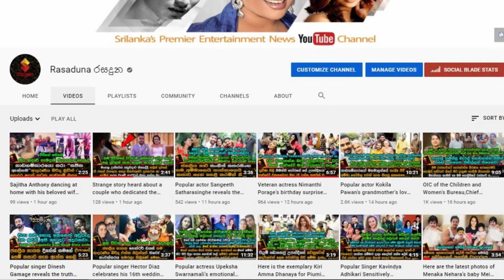ශනුද්‍රිගේ උපන්දිනය දවසේ පෙම්වතා දිනේෂ් ගමගේ ශනුද්‍රි වෙනුවෙන් කරපු වැඩේ. | Shanudrie Priyasad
Happy Birthday Thangam
ශනුද්‍රිගේ උපන්දිනය දවසේ පෙම්වතා දිනේෂ් ගමගේ ශනුද්‍රි වෙනුවෙන් කරපු වැඩේ මෙන්න.  Shanudrie Priyasad